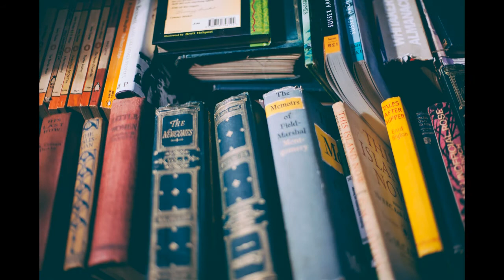Star Wars: Episode IV - A New Hope || (The Story Cauldron Podcast Ep. 20)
Have you bought your tickets for the new Star Wars movie yet? Well, get set for The Last Jedi by returning to the roots of our favorite galaxy far-far-away! This week, the Story Cauldron guys dive into Eastern philosophy, Kurosawa films, Joseph Campbell's Monomyth, and the dark, twisted confines of George Lucas' creative mind - it's Star Wars: Episode IV - A New Hope!